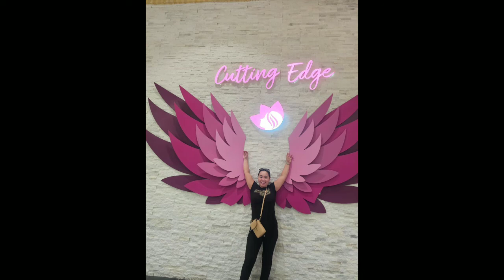CHINA TOWN IN IBN BATUTA MALL//DUBAI//UNITED ARAB EMIRATES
HELLO GUYS!ANOTHER UPDATE ANOTHER DAYS!HOW ARE YOU GUYS.I HOPE YOU DOING JUST FINE.

I AM MARIA DOLOR OFW,FILIPINO WORKING HERE IN DUBAI.I LIKE TRAVEL AND I AM FOODIE.SO I OPENED THE YOU TUBE ACCOUNT TO SHARENSOME OF MY BITES ADVANTURE HERE IN DUBAI.